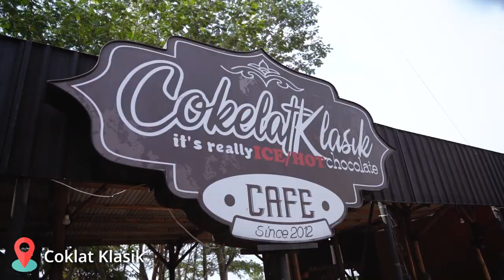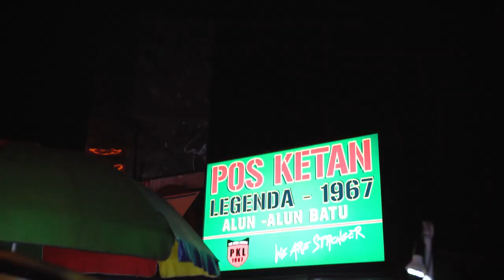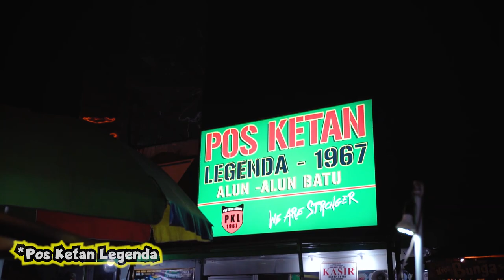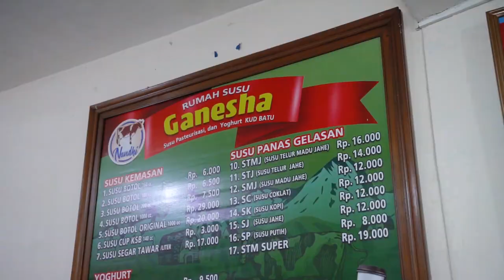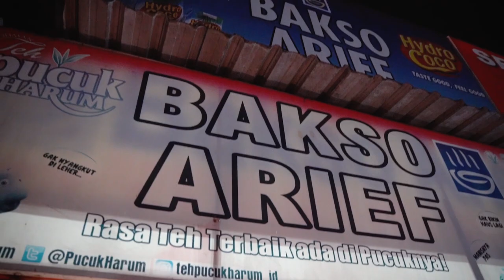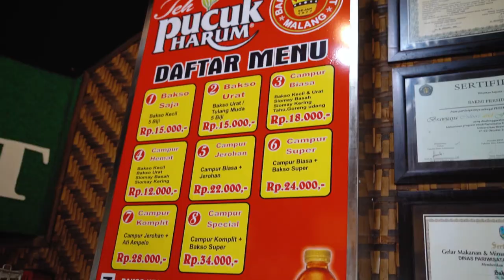KULINER DI REL KERETA API & KEINDAHAN TAMAN DIATAS LANGIT | DAY 4&5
Day 4&5:
vlog terakhir dari sharetravel explore malang.
Ikuti keseruan di hari terakhir shandu dan rere pergi ke taman di langit kayangan!

Di dalam video ini kita akan ajak kalian untuk memanjakan mata kalian dan mulut kalian dengan sajian spot foto dan makanan yang WAJIB kalian COBAIN di batu malang dan malang!

KARENA KALIAN BELUM PERNAH KAN PERGI KE LANGIT DAN MAKAN DI REL KERETA API?!?!